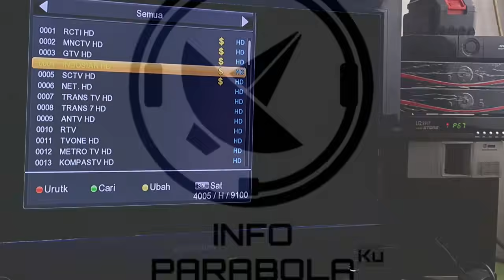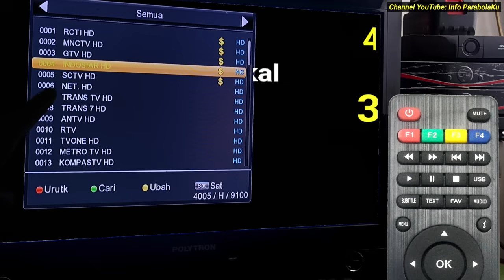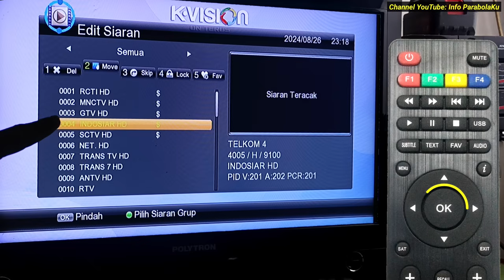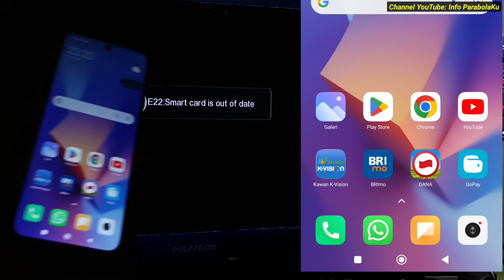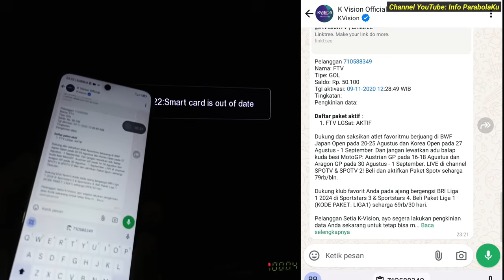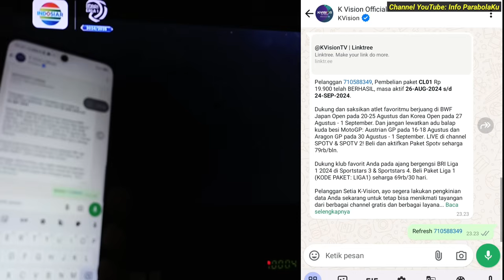Cara Mendapatkan Siaran INDOSIAR SCTV Parabola Besar || Membuka Siaran Indosiar SCTV yang Teracak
Cara Mendapatkan Siaran INDOSIAR SCTV Parabola Besar
Membuka Siaran Indosiar SCTV yang Teracak

Berikut saya bagikan video tutorial cara mendapatkan kembali siaran Indosiar dan SCTV yang hilang di satelit Telkom 4, pengguna parabola jaring besar C Band.
kedua siaran tersebut saya dapatkan di frekuensi K Vision Telkom 4 yaitu :
4060 V 31000
Dalam melakukan pencarian channel Indosiar dan SCTV tersebut saya menggunakan receiver K Vision LGSAT STARS (GOL), menggunakan parabola jaring besar Satelit Telkom 4 C Band.dan bagi pengguna receiver K Vision OPTUS dan KVision GARDINER  juga bisa melakukannya dengan cara yang sama.
Serta bagi pengguna receiver K Vision Bromo C200 atau Cartenz K2000 juga dapat menggunakan cara ini dengan mengikuti pula/langkah langkah yang ada dalam Video ini.

Nomor Official WA K Vision
O8II 85OO 828

Berikut LANGKAH LANGKAH BELI PAKET K VISION dari awal sampai berhasil

1. CARA MENGETAHUI NOMOR PELANGGAN K VISION dengan NOMOR STB ID yang dapat dilihat melalui MENU layar Televisi pengguna Receiver K Vision.
Nomor STB ID K Vision dapat dilihat pada barcode atau stiker yang tertempel pada Box Receiver K Vision yang ber awalan 8004.
Pada Video ini Nomor STB ID dapat dilihat pada layar televisi. Hal tersebut sangat perlu bagi pengguna K Vision yang STIKER nya HILANG atau ANGKA STB ID pada BARCODE sudah TIDAK dapat TERBACA.

FORMAT CEK NOMOR PELANGGAN K VISION

Melalui Layar TV:
CEK(spasi)No Smartcard Info

Melalui Barcode pada Receiver
CEK(spasi)STB ID
CEK(spasi)Serial Number

2. BELI PAKET K VISION MELALUI WA

FORMAT BELI PAKET K VISION

PILIH(spasi)NOMOR PELANGGAN(spasi)KODE PAKET
Contoh :  PILIH 711XXXXXX CL06

Jika sudah ada balasan LAPORAN PEMBELIAN PAKET KVISION BERHASIL tapi SIARAN TERACAK, maka perlu dilakukan SCAN ULANG atau UPDATE SIARAN,
LINK VIDEO MENGATASI SIARAN TERACAK :

Daftar Kode Paket K Vision & Harga Lengkap Terbaru

Paket *GOL*
Paket *Liga 1* :
1. Paket Liga 1 Rp69.000/30 hari. KODE PAKET LIGA1

Paket *Reguler* :
1. Paket Cling Rp19.900/30 hari. KODE PAKET CL01
2. Paket Cling Rp59.000/90 hari. KODE PAKET CL03
3. Paket Cling Rp99.000/180 hari. KODE PAKET CL06
4. Paket Cling Rp199.000/360 hari. KODE PAKET CL12
5. Paket Joss Rp19.900/30 hari. KODE PAKET 1201
6. Paket Joss Rp109.000/180 hari. KODE PAKET 1206
7. Paket Joss Rp199.000/360 hari. KODE PAKET 1212
8. Paket GiBol Rp39.000/30 hari. KODE PAKET GB01
9. Paket GiBol Rp99.000/90 hari. KODE PAKET GB03
10. Paket GiBol Rp179.000/180 hari. KODE PAKET GB06
11. Paket GiBol Rp329.000/360 hari. KODE PAKET GB12
12. Paket Film Rp49.000/30 hari. KODE PAKET FILM
13. Paket Film Rp119.000/90 hari. KODE PAKET FILM03
14. Paket Film Rp219.000/180 hari. KODE PAKET FILM06
15. Paket Film Rp399.000/360 hari. KODE PAKET FILM12
16. Paket Spotv Rp79.000/30 hari. KODE PAKET 2101
17. Paket Spotv Rp179.000/90 hari. KODE PAKET 2103
18. Paket Spotv Rp299.000/180 hari. KODE PAKET 2106
19. Paket Spotv Rp499.000/360 hari. KODE PAKET 2112
20. Paket Olahraga Rp125.000/30 hari. KODE PAKET G01
21. Paket Olahraga Rp299.000/90 hari. KODE PAKET G03
22. Paket Olahraga Rp549.000/180 hari. KODE PAKET G06
23. Paket Olahraga Rp999.000/360 hari. KODE PAKET G12
24. Paket Juara Rp199.000/30 hari. KODE PAKET J01
25. Paket Juara Rp499.000/90 hari. KODE PAKET J03
26. Paket Juara Rp899.000/180 hari. KODE PAKET J06
27. Paket Juara Rp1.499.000/360 hari. KODE PAKET J12
28. Paket MVP Rp29.000/30 hari. KODE PAKET MVP

Paket *Khusus 7 hari GOL* :
1. Paket GOL Sport Rp39.000/7 hari. KODE PAKET GOL07
2. Paket GOL Pas Rp20.000/7 hari. KODE PAKET PAS07
3. Paket GOL GiBol Rp10.000/7 hari. KODE PAKET GB07

Cara Aktivasi Paket:
PILIH(Spasi)NoPelanggan(Spasi)KodePaket
atau
PILIH(Spasi)SerialNo(Spasi)KodePaket

3. TOPUP SALDO K VISION
Pastikan SALDO K VISION Anda mencukupi sebelum melakukan pembelian paket K Vision. Jika belum memiliki Saldo, silahkan melakukan TOPUP SALDO terlebih dahulu, bisa melalui DANA BRIMO maupun GOPAY.
TopUp SALDO K VISION Online bisa juga menjadi pilihan seperti  SHOOPEE, Bukalapak, LAZADA
BELI PAKET K VISION Di Alfamart atau INDOMARET juga dapat menjadi alternatif.

FORMAT CEK SALDO K VISION
SALDO(spasi)NOMOR PELANGGAN
Contoh : SALDO XXXXXXXXXX

Solusi Indonesia SCTV TERACAK di K VISION adalah dengan melakukan pembelian paket K Vision apa saja dari nominal terkecil yaitu PAKET CLING (CL01) Rp 19.900/30 hari.

NB: Untuk membuka siaran premium, pengguna wajib membeli paket.

Semoga bermanfaat
Salam Info Parabolaku